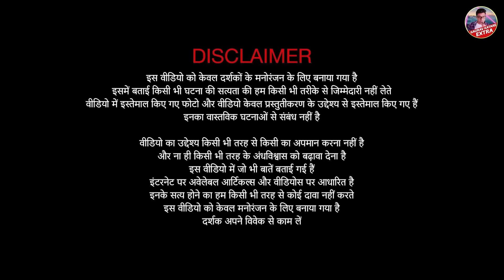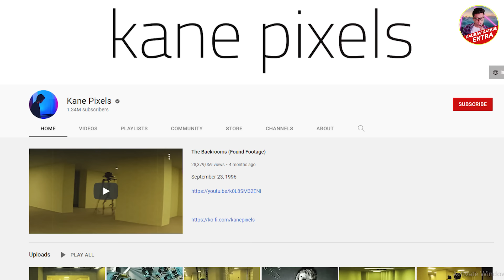The Backrooms जो दूसरी दुनिया के Scary MONSTER का घर है Scary footage of The backrooms